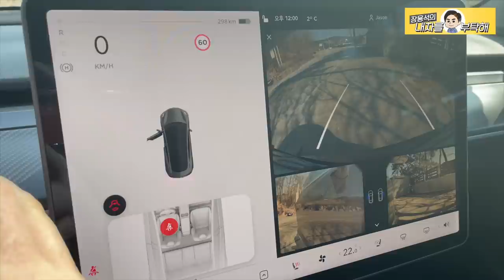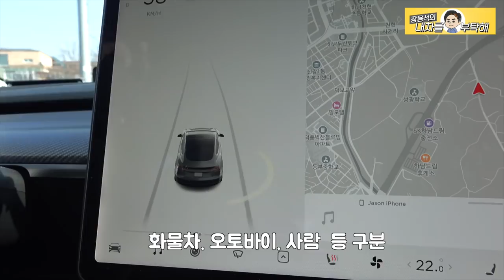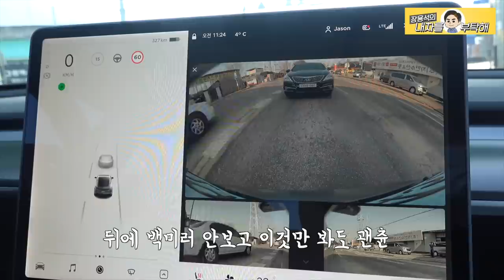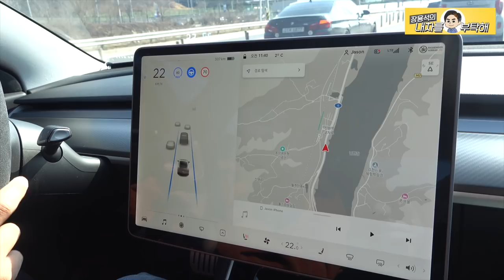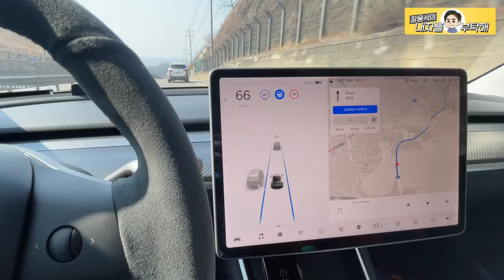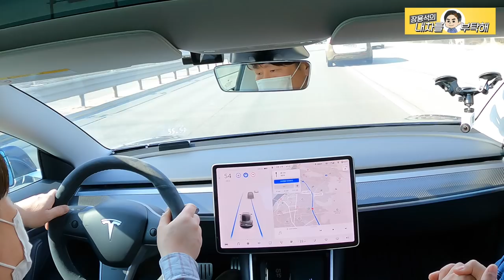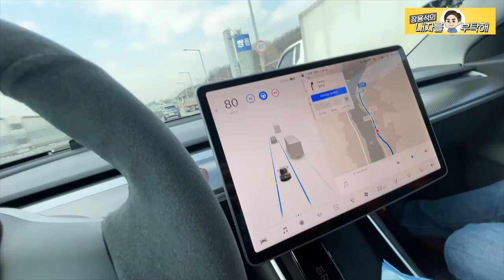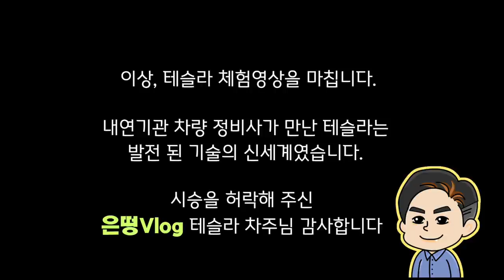전기차 좋구나 but 내 밥줄은 | 테슬라 모델3 퍼포먼스 찐리뷰 오토파일럿? 쿠키있음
테슬라의 장단점. 가격. 기능
그리고 아재들이 주고 받는 B급 농담으로
영상을 올려봅니다.

저에게 테슬라 시승 기회를 주신 은떵님은
1.테슬라 모델3 퍼포먼스 차주
2.저의 고객님
3.지름신 전도사
4.그리고 유튜브 채널 [은떵Vlog]의 쥔장입니다.

전기차 테슬라를 타보니
내연기관 자동차를 정비하며 먹고 사는 저는
생각이 많아집니다.
밥줄 찾아 짱구 굴리기 시작해야겠습니다.

1번 하남점 (카닥터모터스)  경기 하남시 샘재로 107-1
2번 남양주점   경기 남양주시 오남읍 양지로 77 가동 101호
3번 광주점(기계 고치는아저씨)  광주 북구 연양로95번길 9 1층
4번 부산점(케이티모터스) 부산광역시 기장군 정관읍 예림1로 6
5번 동탄신도시점(오토리페어) 경기도 화성시 효행로 1156번길 9 (병점동)